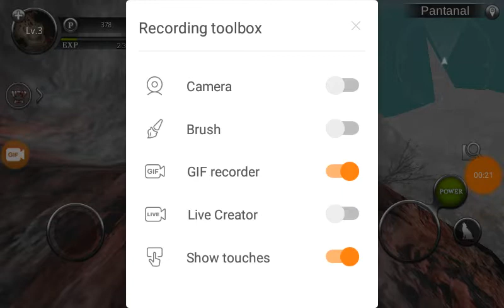Zombie....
Lol Recorded by DU Recorder – Screen recorder for Android